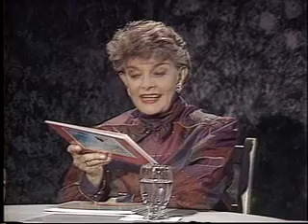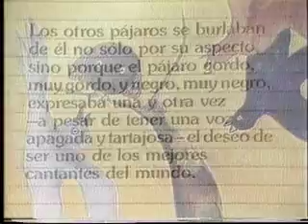JAIRO ANIBAL NIÑO 1994.mp4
ENTREVISTA CON EL RECONOCIDO ESCRITOR COLOMBIANO JAIRO ANIBAL NIÑO REALIZADA EN 1994.